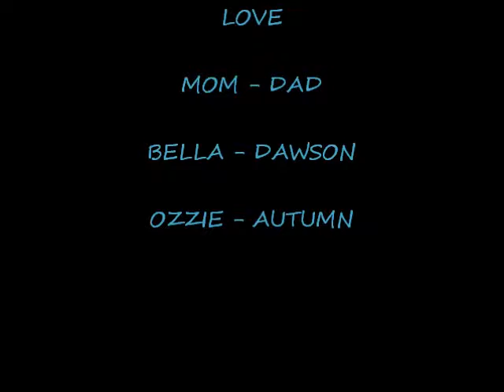GRACE'S 11th Birthday Movie